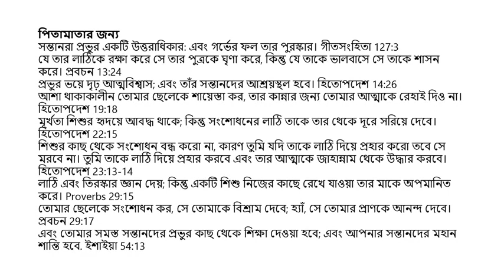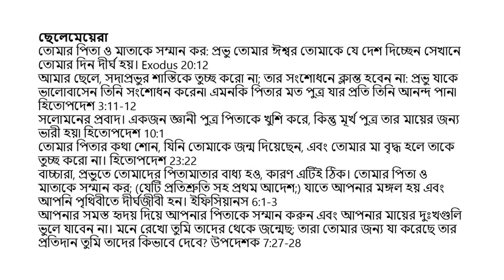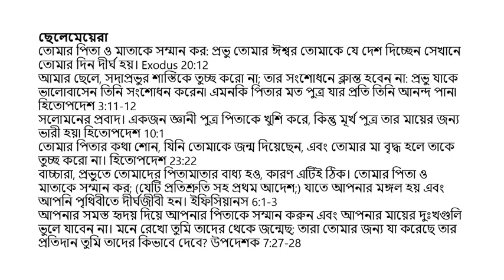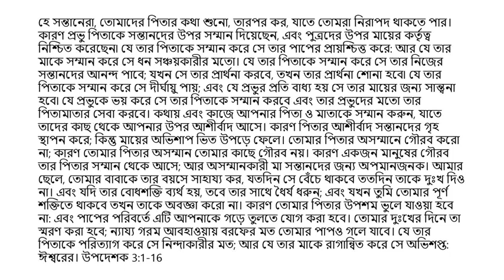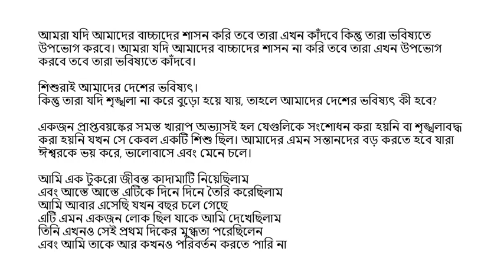Bengali (বাংলা) - Importance of Child Discipline & Honoring Your Parents - শিশু শৃঙ্খলার গুরুত্ব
একটি শিশুকে যে পথে যেতে হবে তাকে প্রশিক্ষণ দিন: এবং যখন সে বৃদ্ধ হবে, তখন সে তা থেকে সরে যাবে না। হিতোপদেশ 22:6
বাচ্চারা, প্রভুতে তোমার পিতামাতার বাধ্য হও: কারণ এটিই ঠিক। তোমার পিতা ও মাতাকে সম্মান কর; যা প্রতিশ্রুতি সহ প্রথম আদেশ; যাতে তোমার মঙ্গল হয় এবং তুমি পৃথিবীতে দীর্ঘজীবী হও। ইফিষীয় ৬:১-৩
তোমার পিতাকে তোমার সমস্ত হৃদয় দিয়ে সম্মান কর, এবং তোমার মায়ের দুঃখ ভুলে যেও না। মনে রেখো তুমি তাদের থেকে জন্মেছ; তারা তোমার জন্য যা করেছে তার প্রতিদান তুমি তাদের কিভাবে দেবে? সিরাচ 7:27-28